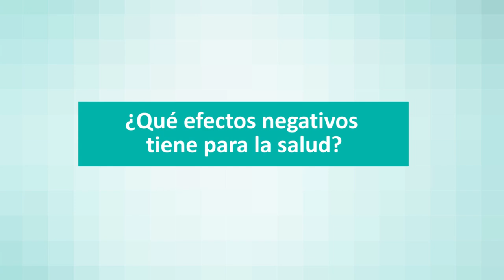¿Por qué roncamos?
El Dr. César Casanova, otorrino de Quirónsalud Valencia, habla de los riesgos del ronquido así como de sus tratamientos más efectivos